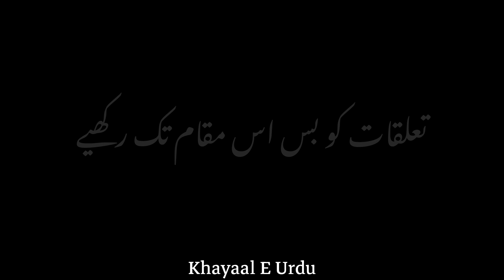Woh Sakhs Ab Mere Ahbab Me Nahi Shamil | Urdu Shayari | Urdu Poetry Black Screen WhatsApp Status